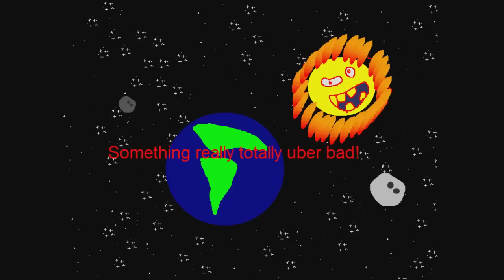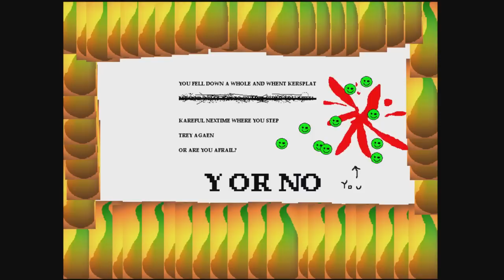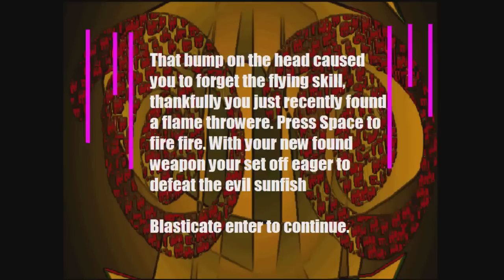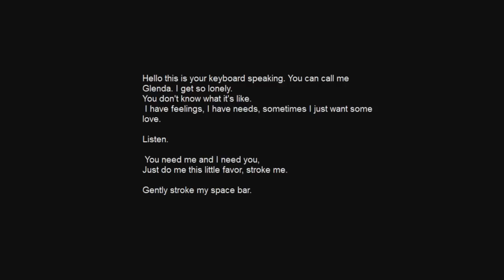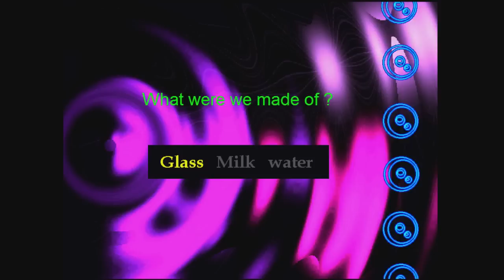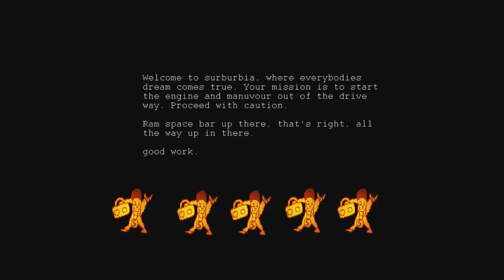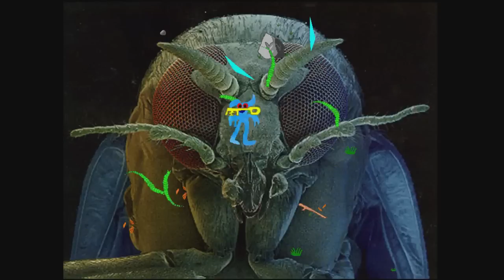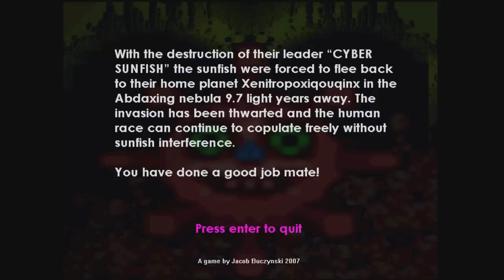Revenge of the Sunfish - THIS MAKES NO SENSE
After 17,000 years after promising to play this game, I found a suitable way to record. YOU'RE WELCOME.